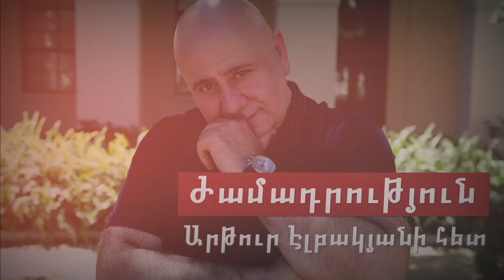Arthur Elbakyan's Live Show June 8, 2018 - 8 PM at Antaeus Theatre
Arthur Elbakyan's Live Show June 8, 8 PM at Antaeus Theatre, 110 E Broadway, Glendale, CA 91205.